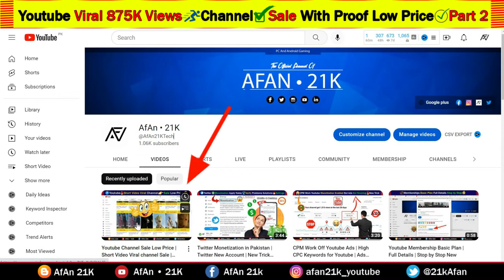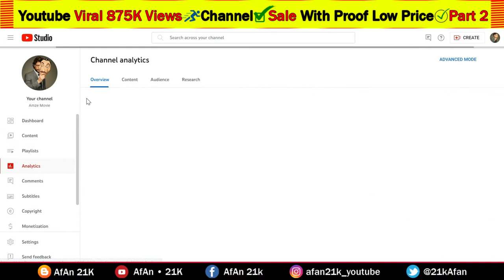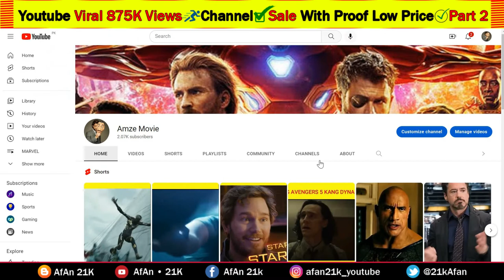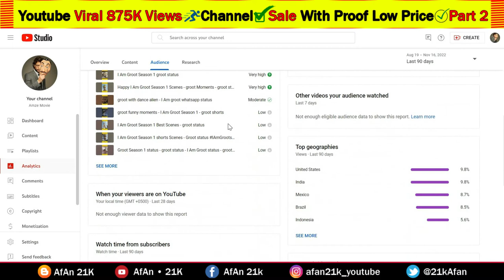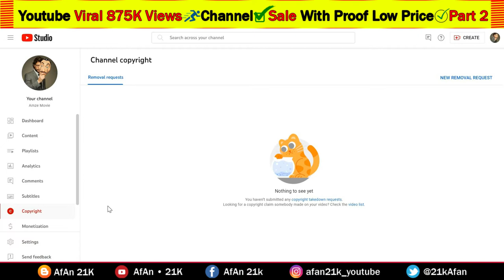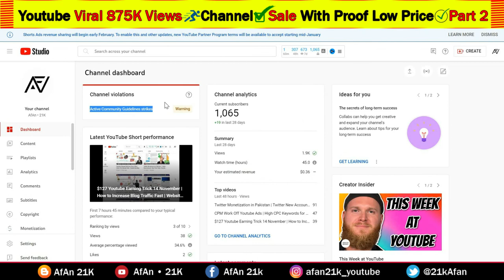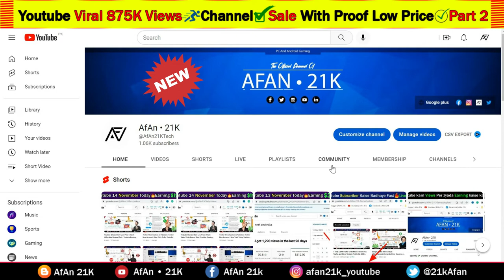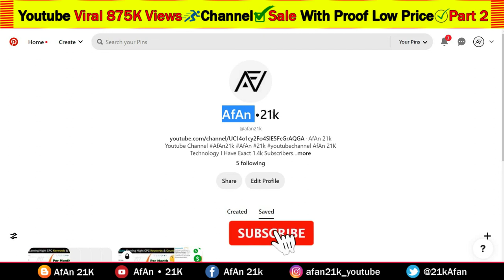Youtube Channel Sale Short Viral 2.07k Subscribers With Proof | Youtube Sale Channel Low Price New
🌟In this Video questions aur Solved👇👇👇

Your channel got 875,288 views in the last 90 days
Youtube Channel analytics
Youtube 2-Step Verification Active
Youtube public watch hours 4,000 required
Movies category Channel Viral only 3 month

👉 Youtube Ads on My Youtube Videos | Youtube ads Annoying | Ads Google Youtube Display Ads New 2023👈